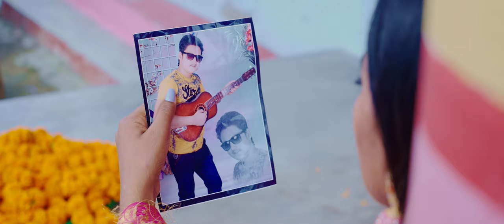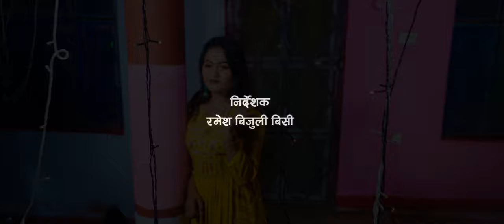NEW DASHAIN SONG 2022/2079 || DASHAI TIHAR (दशैं तिहार) || By Bhim BK FT.JHARANA BOHARA/JIT RAWAL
♪ Khaptad Digital Music Presents       : BHIM BAHADUR BK's
♪ Song Name           :  DASHAI TIHAR
♪ Vocal                      :  BHIM BAHADUR BK/SUNITA BK
♪ Lyrics                      : BHIM BAHADUR BK
♪ Music Arranger     : Binod Bajurali
♪ Mixing                     : Khadak Bajurali
♪ Recordist                : Rajendra Bajurali
♪ Recording Studio   : Malshree Studio, Putalisadak
♪ Director                   : RAMESH BIJULI BC
♪ Cinematographer  : AMRIT UPADDHYAYA
♪ Drone                       : AMRIT UPADDHYAYA
♪ Editor                       : AMIT BK
♪ Model                      : JHARANA BOHARA/JIT RAWAL/LAXMI BC/DIRGHA
                                       SAUD
♪ Post Production     : Khaptad Films